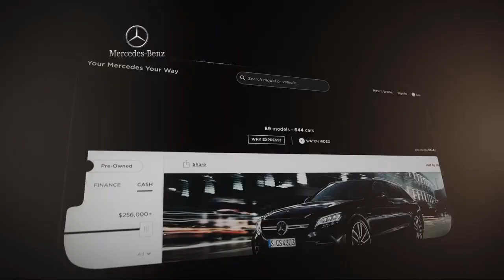2018 Mercedes-Benz GLE GLE 350 Sport Utility Fort Washington King of Prussia Cherry Hill Philadel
2018 Mercedes-Benz GLE GLE 350 Sport Utility Stock Number: JB103393L Vin:4JGDA5HB6JB103393.